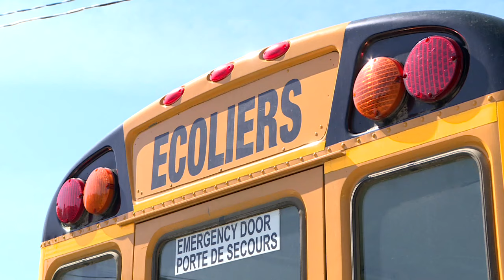Un autobus scolaire filmé en train de faire une manœuvre dangereuse